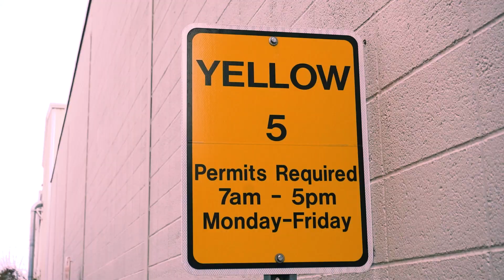Jacob's Nissan Versa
Finally coming out of hibernation thanks to Jacob wanting to book a video shoot with his Nissan Versa! Such a unique car and truly a platform you don't see getting mods very often. It being his first car, he is aware that is may not be everyone's cup of tea, but isn't that the point of building your OWN car? :)

Sit back, relax, and enjoy the video! There are quite a few sweet videos coming down the pipeline!